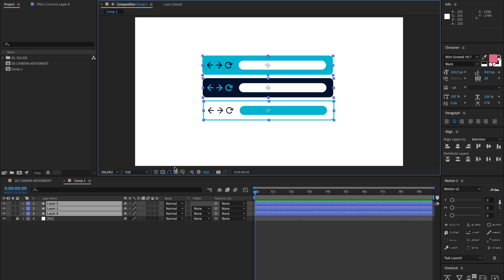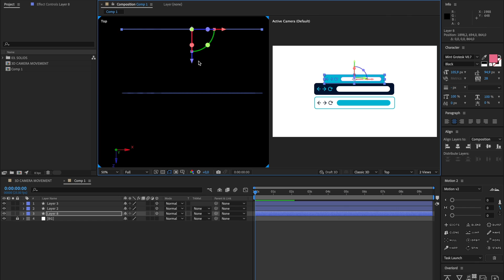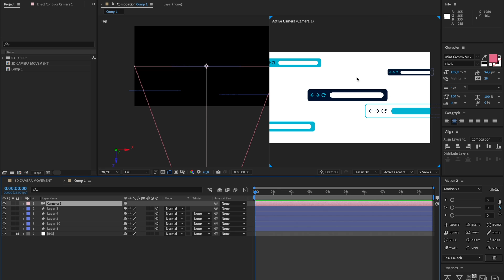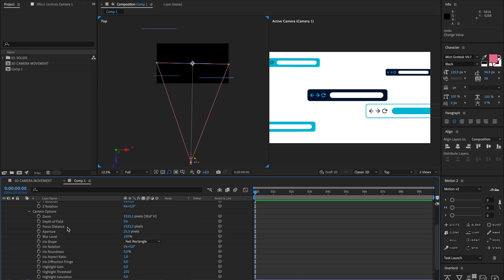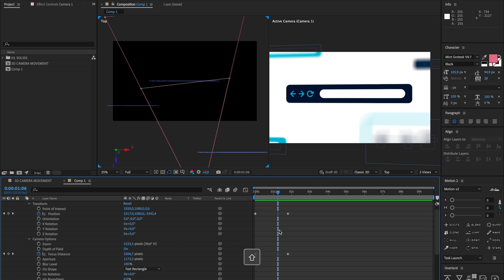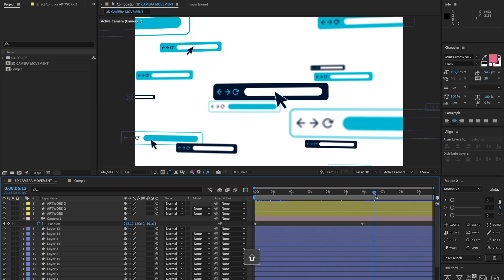3D Camera Moves in After Effects - Tutorial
3D Camera Moves in After Effects - Tutorial

Hey everyone! In this video I'll show you how to create a 3D camera move in After Effects. This is done with only 2D layers and is really easy and quickly done. Cheers!

Bas